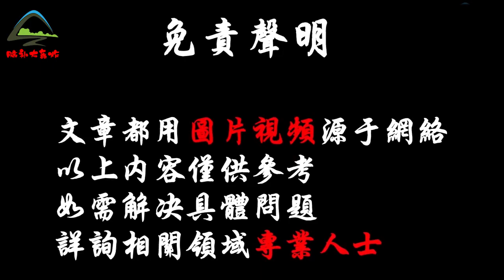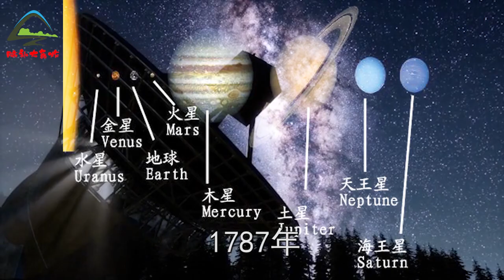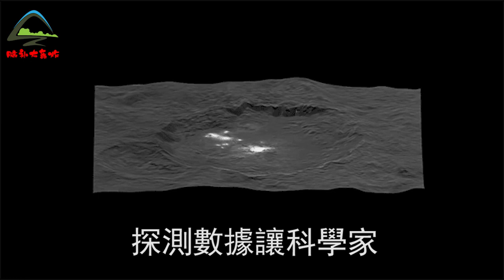穀神星外星人太空站實錘？黎明號神秘失踪兩年重連地球傳回珍貴影像，金字塔矗立碳酸鹽橫流| 腦補大轟炸